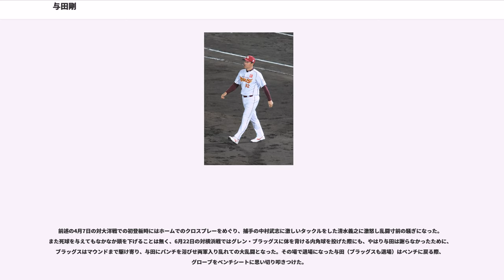与田剛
与田 剛（よだ つよし、1965年12月4日 - ）は、福岡県北九州市生まれ、千葉県君津市出身の元プロ野球選手（投手、右投右打）・コーチ。現在は中日ドラゴンズの監督。からまでの登録名は「与田 剛士」（読み同じ）。配偶者は元TBSアナウンサーの木場弘子。

亜細亜大学時代は故障が多く、登板機会はほとんどなかった。大学時代に右腕の血行障害を患い大学3年のときに手術したが、高校時代から投げすぎたために、人さし指と中指の手のひら側のつけ根に筋肉がついて手のひらの血管を圧迫していた珍しい症例だった。しかし、NTT東京時代に150km/hを超える剛速球が注目され、全日本代表メンバーに抜擢。

1989年度ドラフト会議で中日ドラゴンズが1位指名で交渉権を獲得。当初は在京球団を希望していたが、後に契約金7500万円、年俸720万円（金額は推定）で入団合意した。

初登板は4月7日の横浜大洋ホエールズとの開幕戦。同点で迎えた延長の11回表無死1、3塁のピンチでリリーフ登板し、2つの三振を含む無失点に抑えた。その後も抑えとして活躍し、6月1日にセ・リーグ新人選手初の二桁セーブを記録した。オールスターゲームにもファン投票で選出され、新人では当時最多となる31セーブを挙げ、最優秀救援投手のタイトルを獲得し、新人王に選出された。8月15日の広島戦（広島市民球場）では157km/hの球速を計時して当時の日本人プロ最速を記録している。その剛速球と名前から剛球投手と呼ばれた。リリーバーを続けるうちに肩・肘への負担が選手寿命を縮めるパターンに陥り、4年目以降は右肘痛のため思うような成績を残せずシーズン途中に内藤尚行との交換トレードで千葉ロッテマリーンズに移籍。1996年は2A・メンフィス・チックスに野球留学した。も一軍登板できず、オフにロッテを自由契約となる。

に日本ハムファイターズにテスト入団。抑え不在だったチーム事情もあり期待されたが、キャンプ終盤肘を故障、4月に遊離軟骨除去手術を受けプロ入り初の1軍・2軍通じて登板なしに終わる。しかしシーズンオフの教育リーグで好投し残留。

10月2日のシーズン最終戦のロッテ戦に4年ぶりの一軍登板したが、自由契約となる。

に阪神タイガースにテスト入団。キャンプ・オープン戦で好投し、当時監督の野村克也からもストッパー候補として名が上がった。しかしオープン戦終盤、好投した翌朝ベットから起き上がれないくらいの腰痛に襲われる。この腰痛により戦線離脱し結局一軍登板もなく、同年秋に戦力外通告を受け現役を引退した。

2001年より2015年までは、NHK野球解説者、東京中日スポーツ野球評論家の傍ら、社会人野球チーム・サウザンリーフ市原の投手コーチを務めている。また、全日本女子野球チームの投手コーチも務めた。2009 ワールド・ベースボール・クラシック日本代表投手コーチ（ブルペン担当）として、大会2連覇に貢献した。WBCでは、大差のリードがある試合でブルペンで待機していた投手陣にベンチに戻って応援するよう指示した山田久志投手コーチに対し、何があるかわからないからと戻らなくていいと言って、意見が対立した。

2009年4月から2011年3月までNHK「サンデースポーツ」のメーンキャスターを務めた。引退して解説者の仕事を引き受けた後、元アナウンサーの夫人から話し方や表情の作り方を丁寧に教わったという。

10月10日に、野球日本代表の投手コーチに就任した事が発表された。11月13日に、背番号が「92」となった事が発表された。

10月13日に、東北楽天ゴールデンイーグルスの一軍投手コーチとして就任したことが発表された。背番号は「92」。同年オフには大久保博元の監督辞任に伴って立浪和義や山崎武司、橋上秀樹、佐々木主浩、斎藤隆らとともに名前が挙がったが、これは実現せず、梨田昌孝が監督に就任した。

2018年から二軍投手コーチに配置転換された。同年10月5日に来季の契約をしないことを通知された。

2018年10月15日に、2019年より古巣である中日ドラゴンズへの監督就任が決定した。...